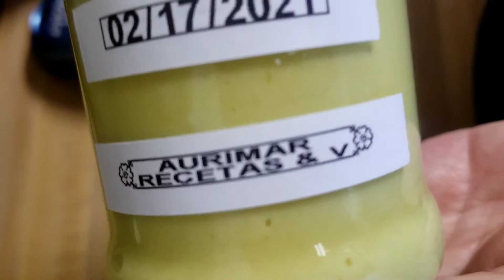COMO HACER PASTA DE JENGIBRE CON 2 INGREDIENTES / FACIL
MAMA CREATIVA MC